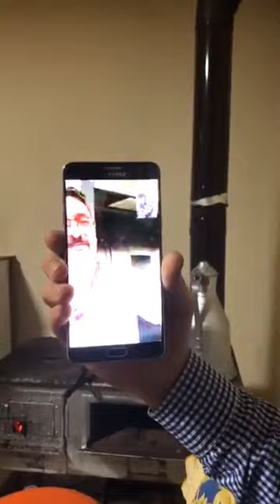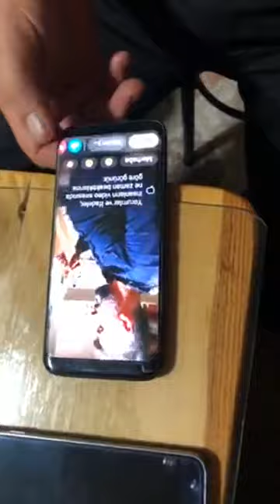MURAT KUMAŞ KEMENÇE MUHABBET KAYDELERİ 2